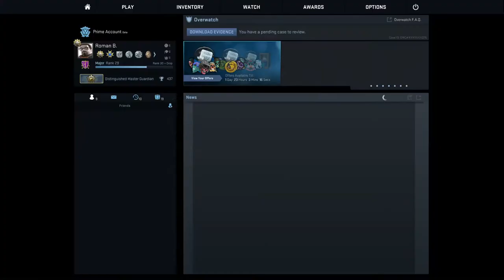PVLCUP CS:GO 1x1 As1k vs lom1Q